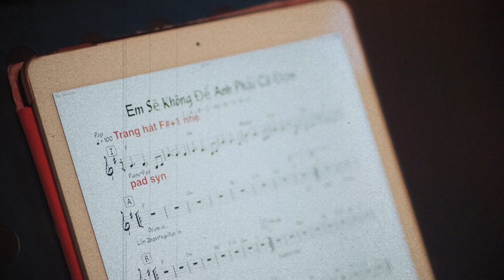Giấc mơ chỉ là giấc mơ | "Feeling âm nhạc nhẹ nhàng" qua giọng hát của Nguyên Hà, Thùy Chi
♪ Tracklist ♪
0:00:00 Giấc mơ chỉ là giấc mơ
0:04:14 Có một chút
0:08:24 Tôi tìm thấy tôi
0:11:15 Giá Như
0:15:26 Xin Lỗi
0:19:36 Muộn màng là từ lúc
0:23:24 Hà Nội ở Sài Gòn
0:27:09 Thư cho anh
0:31:19 Và khi ta ngả nghiêng
0:35:32 Chạy trốn với nhau
0:39:49 Em sẽ không để anh phải cô đơn
0:44:19 Anh đánh rơi người yêu này
0:48:36 Mashup Mưa + Con Đường Hạnh Phúc
0:53:09 Giữ em đi
0:57:42 Nếu như (TC)
1:01:30 Lk Nước ngoài + Có chàng trai viết lên cây + Hồi ức
1:07:37 Đôi giày lười
1:12:15 Cầu vồng đêm mưa
1:17:15 Hành trang để yêu
1:21:29 Mashup Mẹ tôi & Chị tôi

💗💗💗Cảm ơn cả nhà đã và đang ủng hộ The Bros và chương trình In The Moonlight.
📍Kênh YouTube chính thức của The Bros Entertainment

© Bản quyền thuộc về The Bros Entertainment
© Copyright by The Bros Entertainment - Do not Reup